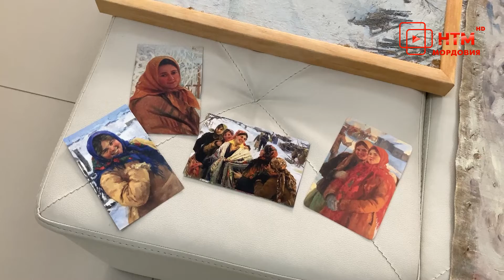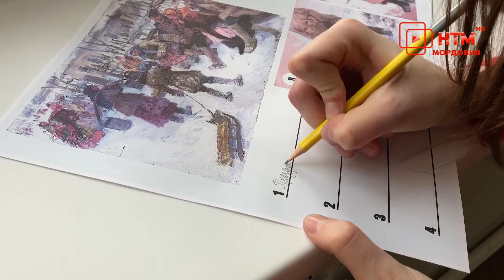Квест "50 оттенков белого" в музее им. С.Д. Эрьзи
50 оттенков белого.  Сотрудники музея Эрьзи придумали необычный способ  познакомимся с картинами Федота Сычкова на практике. Для этого понадобились листы, ручки и внимательность. О чём идёт речь, расскажет Валерия Новикова.